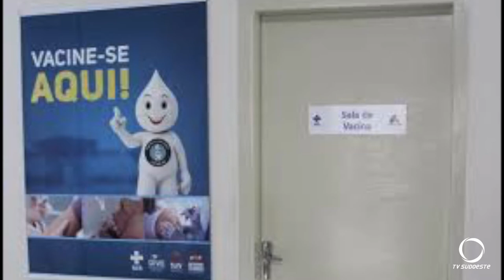Vacinação contra poliomelite e multivacinação terá mais um dia D em São Lourenço do Oeste